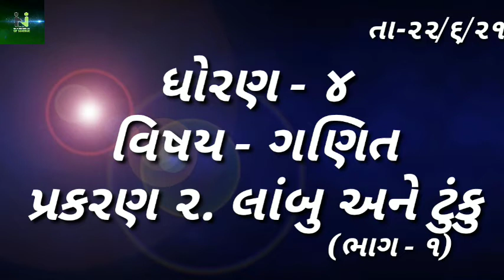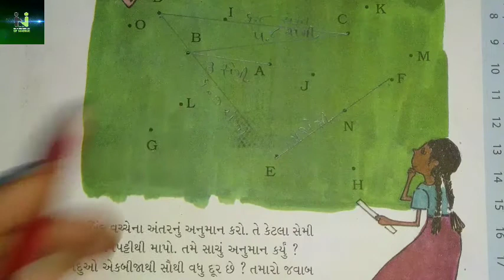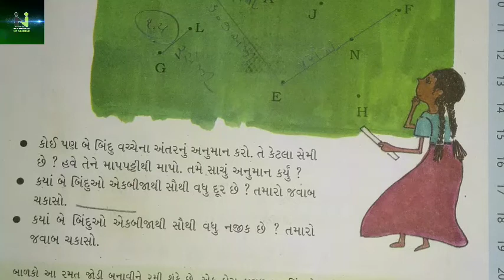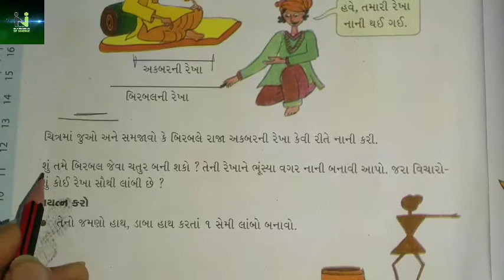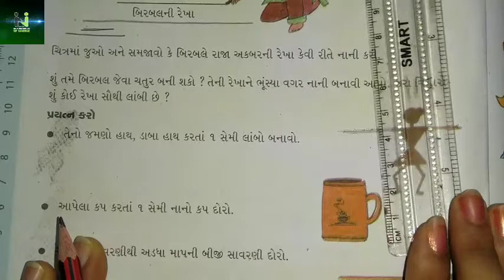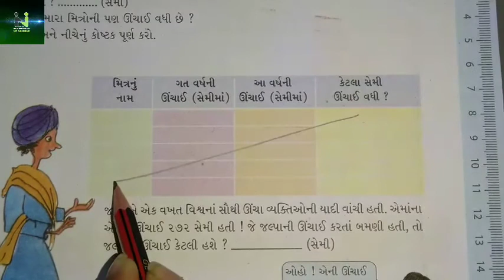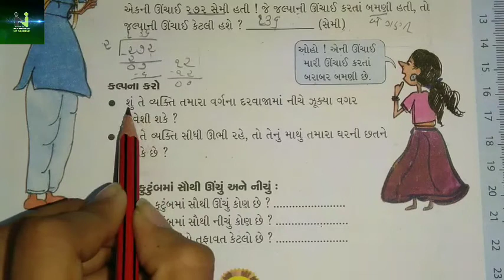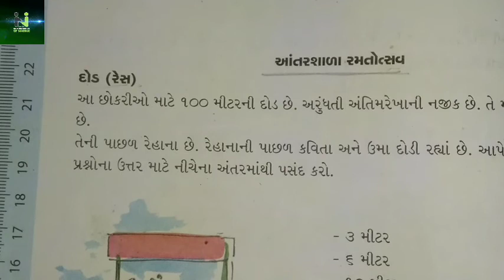હરિઓમ સ્કૂલ ઓફ સાયન્સ ધોરણ:- ૪ ગણિત ...